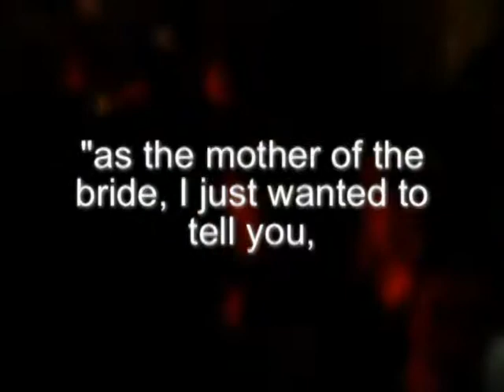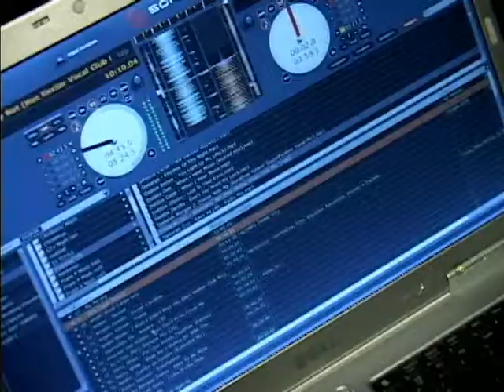Dash of Class Entertainment